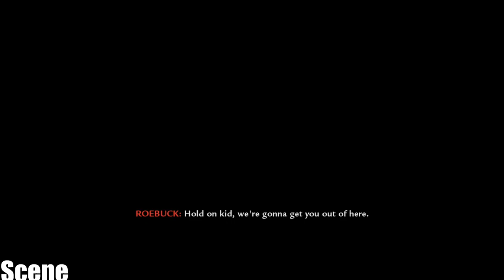◄ Call of Duty: World at War - Walkthrough - Part 12-, Corkscrew -(PC HD) [1080p] BABY PLAYER